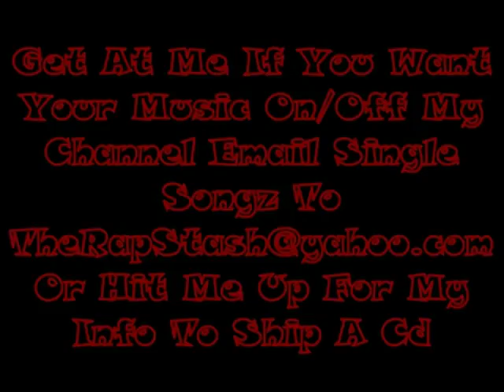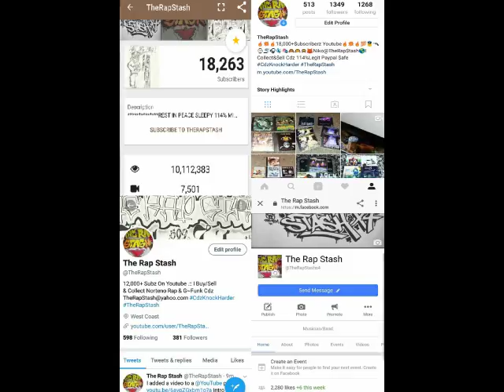OneTake Intro By Trav Murray